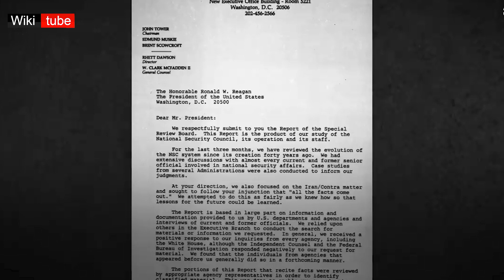حرب الخليج الأولى - حرب العراق و ايران - وثائقي عن حرب الخليج الاولى